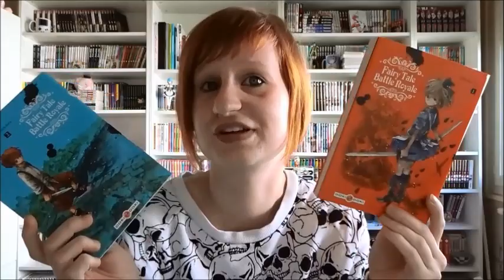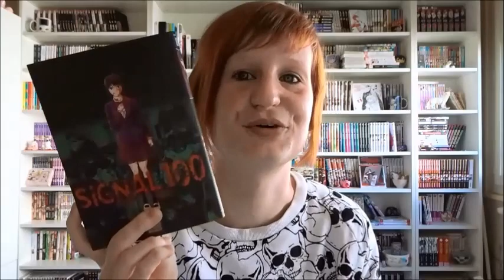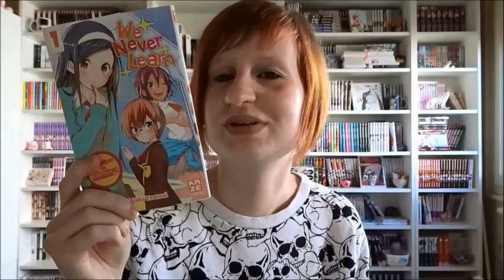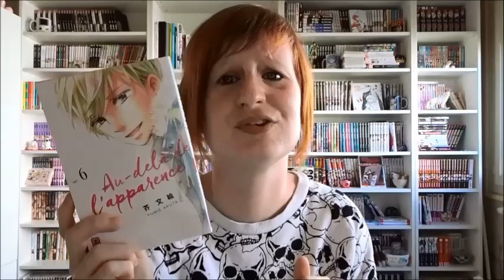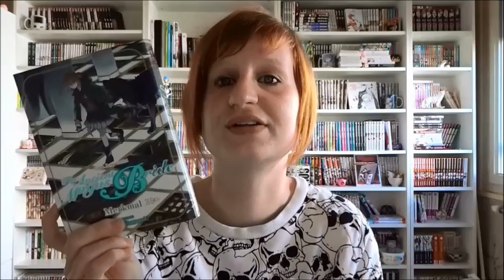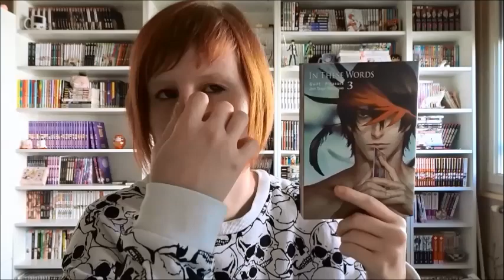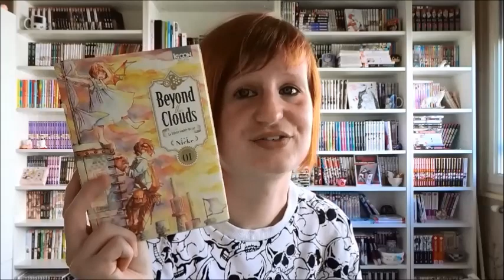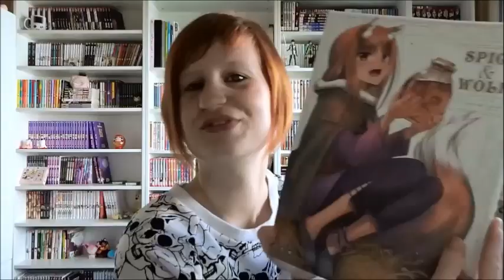ACHAT MANGA | SEPTEMBRE 2018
Bonjour on se retrouve pour les achat manga !